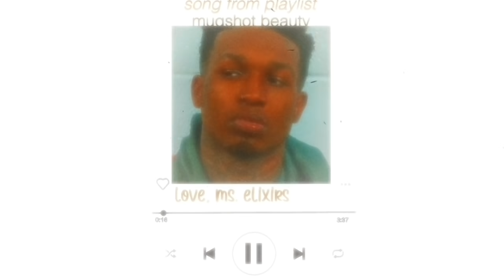𝐌𝐔𝐆𝐒𝐇𝐎𝐓 𝐁𝐄𝐀𝐔𝐓 ⌗ photogenic, videogenic, angel on camera subliminal [LISTEN WITH CAUTION]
desc.

NOTES ◡̈
.safe & permanent results
.this sub poc friendly and unisex!
.the more you listen, the more effective it is!
.i use a lot of different strong affirmation styles so please hydrate!

       i. benefits

       iii. q&a

does this subliminal include___?
please read the benefits!!

can this be downloaded?
yes.

how many times do i listen?
you can get results in just one listen, listen as much as you want!! recommended an hour

can i listen without headphones?
yes, the headphones are just for a better experience!

what does “use with caution” and “powerful” mean?
it means that the subliminal has a lot of intense affirmations and will wear you out which can lead to headaches and etc so you need to hydrate a lot.

do you take paid requests?
yes! check my highlights on instagram ms.elixirs